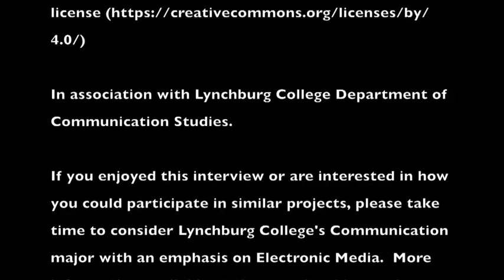Between Two Red Chairs - Jenny Horton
In association with Lynchburg College Department of Communication Studies.

If you enjoyed this interview or are interested in how you could participate in similar projects, please take time to consider Lynchburg College's Communication Studies major with an emphasis on Electronic Media.